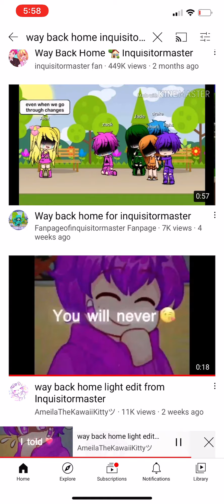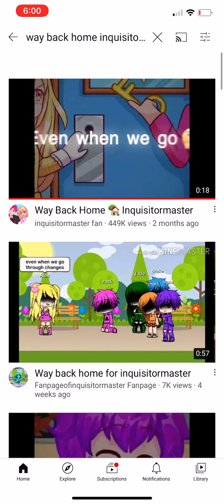You tubers way back home edit